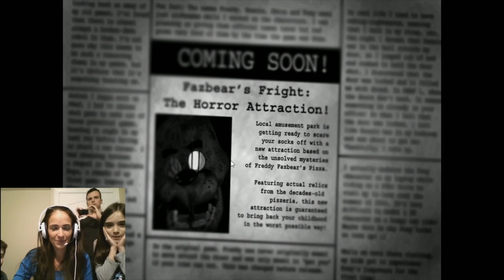MOM PLAYS FIVE NIGHTS AT FREDDY'S 3